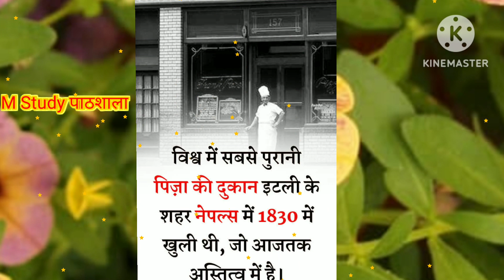GK Fact | General Knowledge|Interesting FACT | Imaging Fact